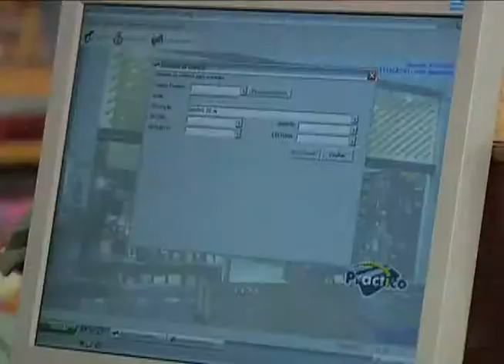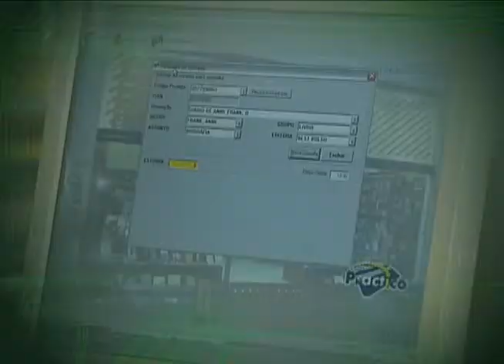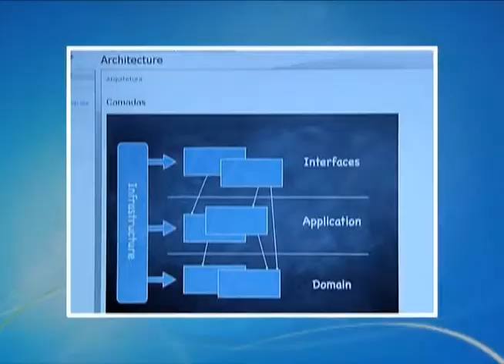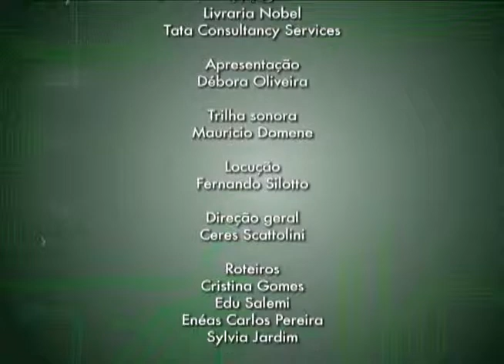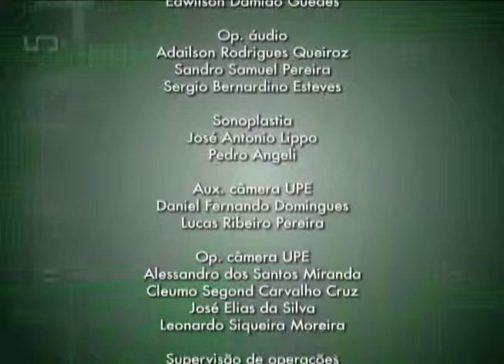Sistemas com módulos web | C005.1.03AXMA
Sistemas com módulos web